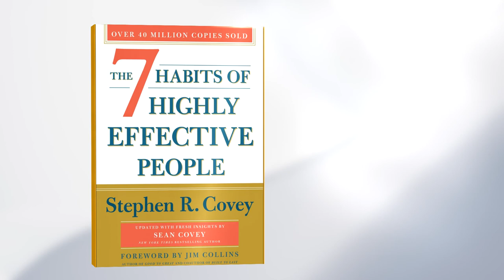Dianne Driscoll | Speakers Institute Corporate | MY Voice Video Series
Speakers Institute Corporate presents Dianne McCabe as a special guest on the My Voice video series. This is an interview delving into what has influenced Dianne as an inspiring great leader.

Dianne is a Change & Resilience Coach, Consultant, Facilitator & Speaker. She has a 20+ year corporate career in technology and organisational change, she now focuses her expertise on helping global leaders build change, resilience and leadership capability in themselves, their teams and their organisations.

Expertise – Confidence & Certainty | Influence & Persuasion | Inspiring & Activating Transformational Change | Shaping Company Culture Through Language

 As a Change & Resilience Coach, Facilitator & Speaker Dianne focuses on confidence & certainty, influence & persuasion, inspiring & activating transformational change, and shaping company culture through language.